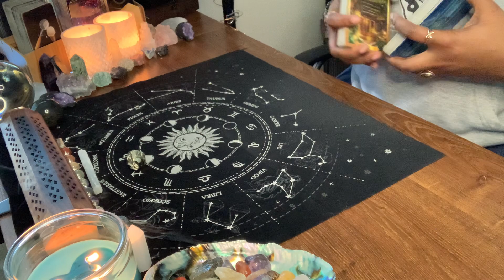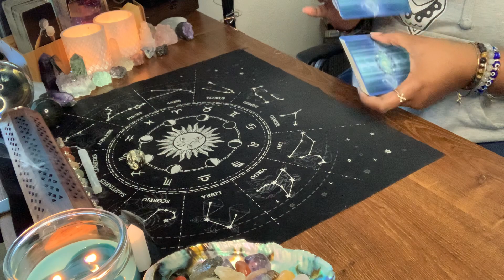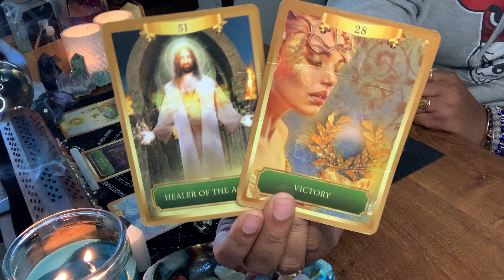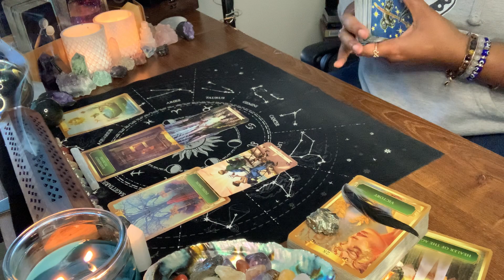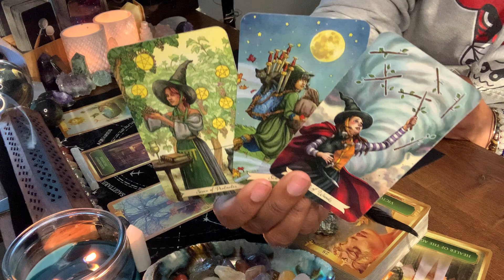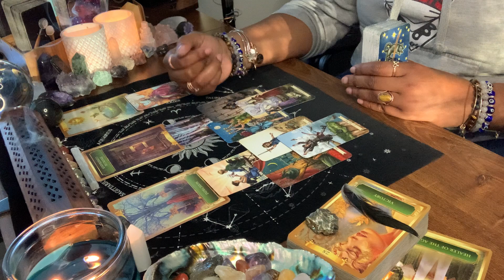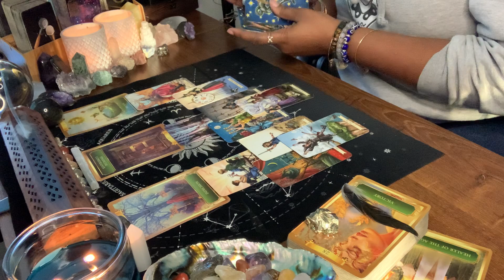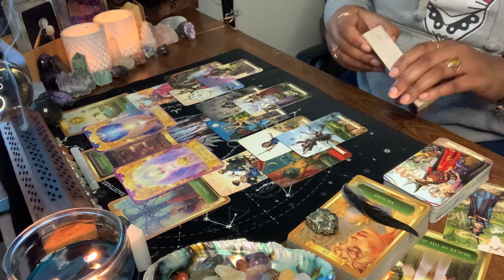BW 👑 Don’t Let Fear Hold You Back‼️Spirit Is Saying They’ve Got Your Back 100% ✅ YOU ARE SUPPORTED‼️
💜WELCOME EMPRESS💜

1. BLACK EMPRESS 👑 COLLECTIVE💫
2. General Reading - GO WITH WHAT YOU KNOW!!!
3. Timeless Reading - Energy Is Fluid